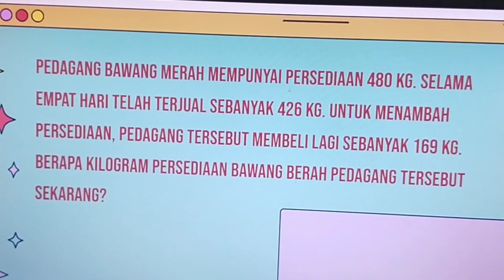Pembelajaran Literasi NUMERASI di Lembaga Pendidikan Pesantren Putra Aminah Boarding School